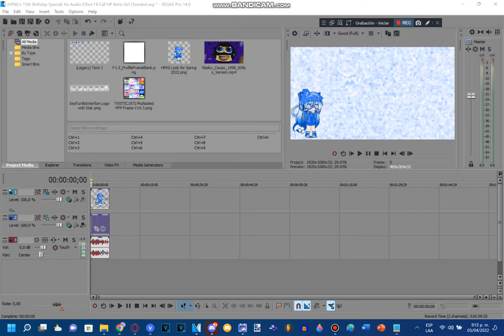How To Do Make Some HP Kirrie Girl Chorded